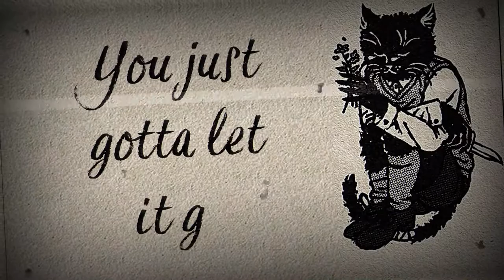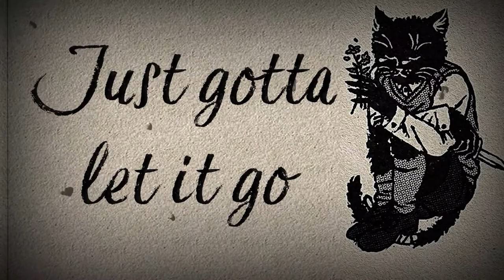I Need Some Sleep - Eels Lyrics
Not my art: